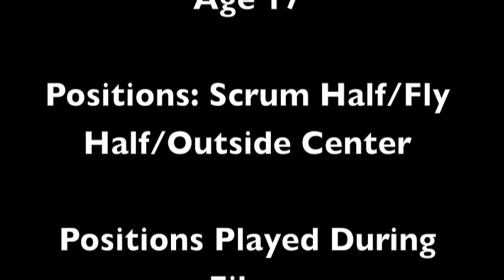Kyson Jester - Rugby Highlights